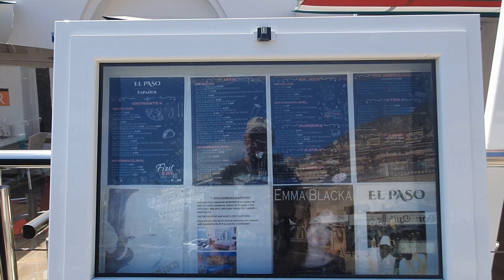Tenerife Los Cristianos Paradise Park Hotel to El Paso Restaurant Coys Shakespeares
Walk today in Los Cristianos just showing you some of the bars and restaurants near the Paradise Park Hotel including El Paso Restaurant Coys Shakespeares Bar.